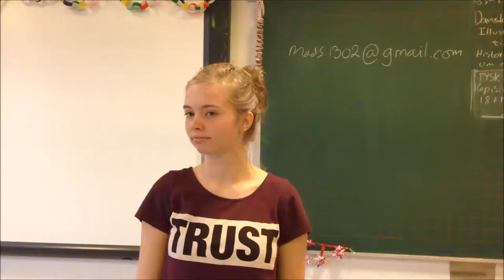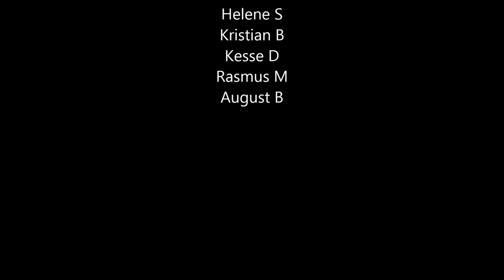Gyser Signe, Ane, Emilia, Mette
Pocketmovie lavet af 8.Klasse på Lemtorpskolen i fagdagene i uge 51 2013. Lemvig - DK